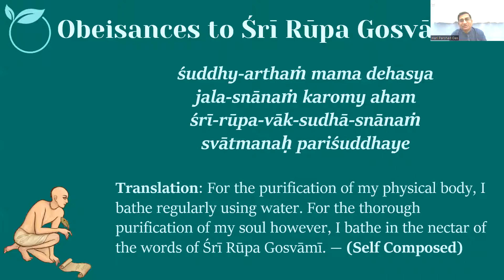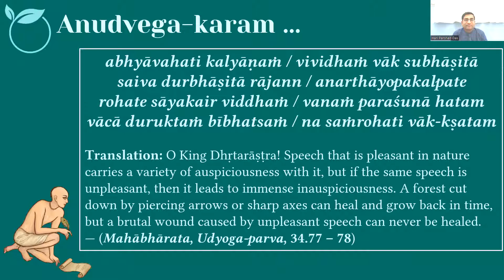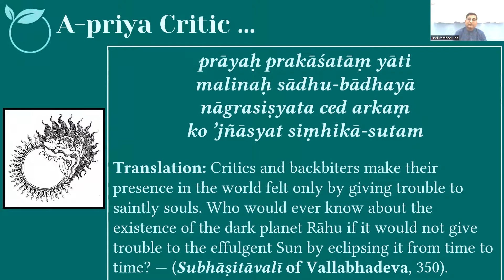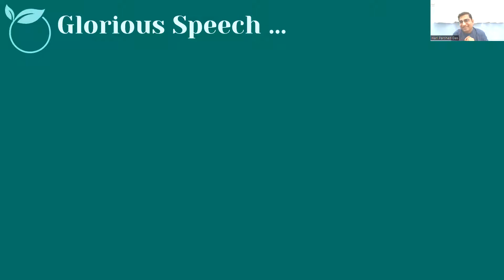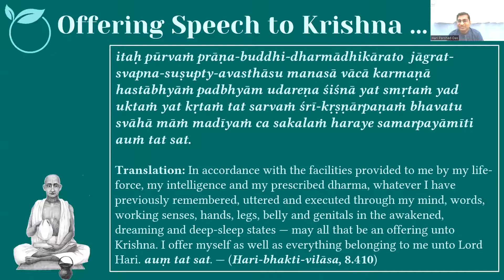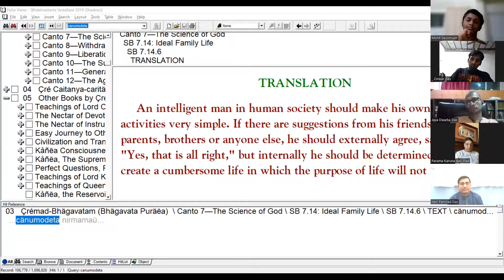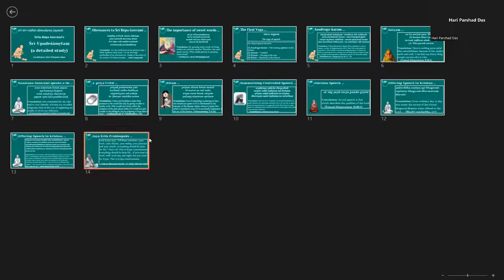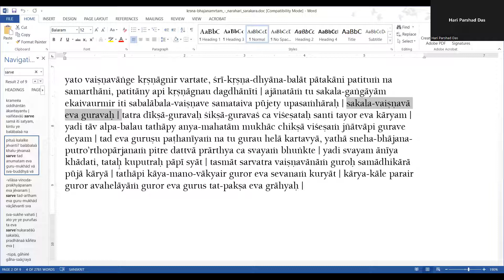Shri Upadeshamritam (Nectar of Instruction) — A Detailed Study (Part 02) — 05 September 2022.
Title: Śrī-Upadeśāmṛtam (Nectar of Instruction) — A Detailed Study

Part: 02

Facilitator: Hari Pārṣada Dāsa

Hosted by: Dhāmeśvara Mahāprabhu Dāsa

Date and Time: 05 September 2022, 9PM IST

Lecture Timeline:
0:00:00 – Introduction
0:00:40 – Obeisances to Srila Rupa Gosvami (Self Composed)
0:02:15 – Image of Srila Rupa Gosvami in our minds
0:03:26 – Importance of speaking sweet words (Subhasita- ratna- bhandagaram)
0:05:39 – Srila Bhaktivinode Thakura’s commentary on “anudvega”
0:06:03 – Vaco Vegam
0:06:18 – 4 qualities of ideal speech (as given by Lord Sri Krishna in BG 17.15)
0:07:50 – What happens if these 4 qualities are not ensured? What is the harm in agitating people from time to time, especially if they are wrong?
0:09:42 – What happens if speech causes agitation to the listeners/ anudvega karam? (Vidura Maharaj to Dhritrashtra, MB Udyog Parva 34.77-78)
0:13:25 – What is the harm in speaking lies?
0:14:12 – SB 8.20.4 (Mother Earth’s opinion on liars)
0:15:10 – Is it practically possible to always speak the truth?
0:15:59 – Examples of when acharyas have indulged in speaking outright lies
0:16:44 – Srila Sanatana Goswami speaks a lie to Nawab Hussein Shah
0:18:06 – How to decide if we should speak the truth or not? (Padma Puran, quoted in Bhakti Sandarbha 148)
0:20:26 – What if we are engaged in business/ work (eg. sales) where we must “lie”?
0:21:13 – What will happen if we don’t speak priyam/ always criticize everyone?
0:22:00 – Subhasitavali of Vallabhadeva, 350
0:23:54 – What will happen if we speak sweetly, but it is not for the benefit of the other person?
0:25:02 – Visnu Purana 3.12.44
0:26:40 – Summarizing controlled speech/ 4 levels of controlled speech (Mahabharata, Udyoga parva, 36.12)
0:30:11 – What can devotees do if vaco vegam cannot be ensured on the most optimum level?
0:33:07 – SB 10.80.3 (What is the most glorious speech?)
0:34:02 – Way of praying to Bhagavan & offering all of our speech to Bhagavan (Bhakti Sandarbha 217)
0:35:03 – BG 9.27
0:35:54 – Is it possible to offer our lies to Krishna?
0:37:08 – Offering all our activities to Krishna
0:38:02 – Hari Bhakti Vilasa 8.410 (Mantra for offering speech to Krishna)
0:43:25 – Quote by HDG Srila Prabhupada (Talk on BG 9.26-27, 16 Dec 1966, New York)
0:45:37 – Q1. Communication of Srila Rupa Goswami had agitated Srila Jiva Goswami when the former accepted defeat in a debate against a scholar. Can you please shed some light on this wrt vaco vegam?
0:51:50 – Q2. What to do when we are dealing with devotees as a part of our business/ interacting with devotees (eg. temple management): is being diplomatic in such cases considered to be in grey area? How do we ensure that our devotee relationships are not affected by the lies that we may have to speak from time to time?
0:57:29 – Q3. How can I control my speech/ not speak harshly to my parents? What to do if they oppose our bhajan?
1:01:56 – Q4. Sometimes we joke around with friends, can we offer that speech to Bhagwan too? Do uttama adhikaris not engage in such conversations with the world outside?
1:04:36 – Q5. In Vidura ji’s 4 levels of speech, isn’t speaking truth & speaking truth in a pleasing tone the same? Why can’t we directly follow the 3rd instruction? Why do we need the 2nd instruction?
1:08:28 – Q6. HDG Srila Prabhupada says that a teacher shouldn’t speak to those who are not his students otherwise they may agitate others. Being in a temple management setting, this may not always be possible. How to balance this situation if we violate this principle?
1:15:28 – Q7. How not to spoil devotee relationship wrt financial dealings: if we help some devotee out of our own desire (he may not have asked but we see & help him) without expecting anything – does that also come under the financial help consideration? It may cause some feeling of “unsaid I took from him/ I gave him” even though intention was pure- in that case, what should we do?
1:20:50 – Q8. What to do when people in power positions (eg doctor) give us contradictory opinions on spiritual life?
1:26:31 – Q9. How does anartha nivritti happen?
1:29:05 – Q10. Prabhuji isn’t “ok” grey? Like yes & no is clear black & white – so how do we understand ok in our day-to-day life?
1:33:30 – Class ends